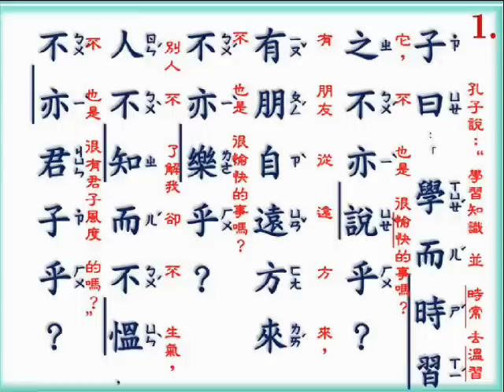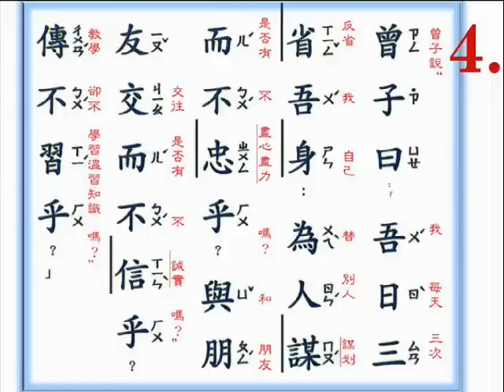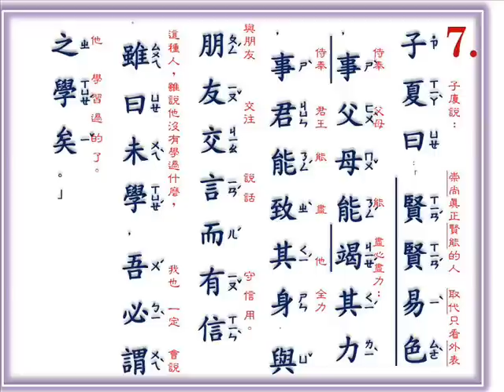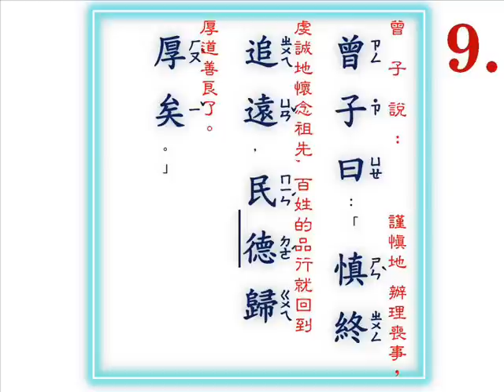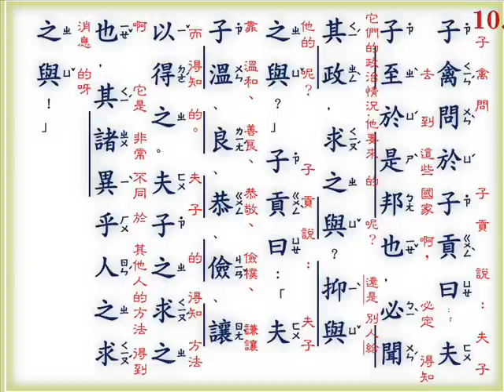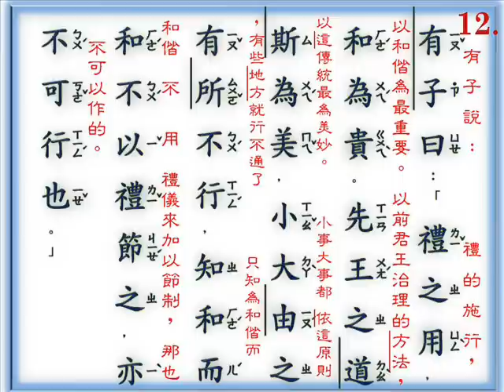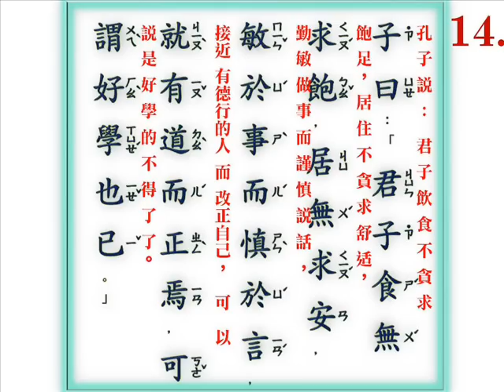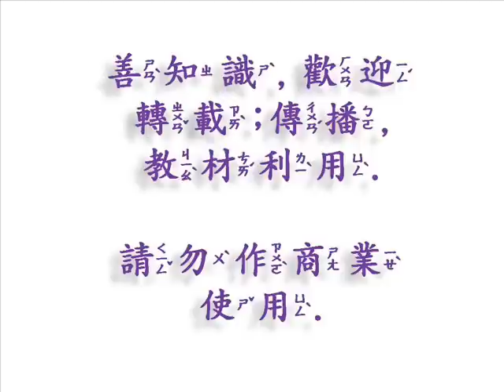論語_( 20 - 1 ) 學而篇 . 注音+解釋.avi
學而第一

1. 子曰：「學而時習之，不亦說乎？有朋自遠方來，不亦樂乎？人不知而不慍，不亦君子乎？」

2. 有子曰：「其為人也孝弟，而好犯上者，鮮矣；不好犯上，而好作亂者，未之有也。君子務本，本立而道生。孝弟也者，其為仁之本與！」

3. 子曰：「巧言令色，鮮矣仁！」

4. 曾子曰：「吾日三省吾身─為人謀而不忠乎？與朋友交而不信乎？傳不習乎？」

5. 子曰：「道千乘之國，敬事而信，節用而愛人，使民以時。」

6. 子曰：「弟子，入則孝，出則弟，謹而信，凡愛眾，而親仁。行有餘力，則以學文。」

7. 子夏曰：「賢賢易色；事父母，能竭其力；事君，能致其身；與朋友交，言而有信。雖曰未學，吾必謂之學矣。」

8. 子曰：「君子不重，則不威；學則不固。主忠信。無友不如己者。過，則勿憚改。」

9. 曾子曰：「慎終，追遠，民德歸厚矣。」

10. 子禽問於子貢曰：「夫子至於是邦也，必聞其政，求之與？抑與之與？子貢曰：「夫子溫﹑良﹑恭﹑儉﹑讓以得之。夫子之求之也，其諸異乎人之求之與？」

11. 子曰：「父在，觀其志；父沒，觀其行；三年無改於父之道，可謂孝矣。」

12. 有子曰：「禮之用，和為貴。先王之道，斯為美；小大由之。有所不行，知和而和，不以禮節之，亦不可行也。」

13. 有子曰：「信近於義，言可複也。恭近於禮，遠恥辱也。因不失其親，亦可宗也。」

14. 子曰：「君子食無求飽，居無求安，敏於事而慎於言，就有道而正焉，可謂好學也已。」

15. 子貢曰：「貧而無諂，富而無驕，何如？」子曰：「可也；未若貧而樂，富而好禮者也。」子貢曰：「詩云：『如切如磋，如琢如磨』，其斯之謂與？」子曰：「賜也，始可與言詩已矣，告諸往而知來者。」

16. 子曰：「不患人之不己之，患不知人也。」